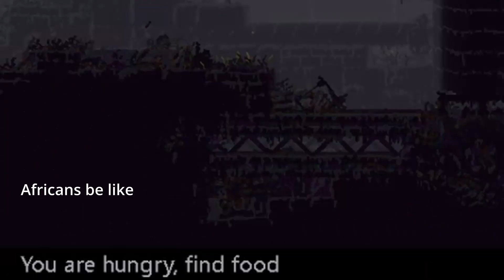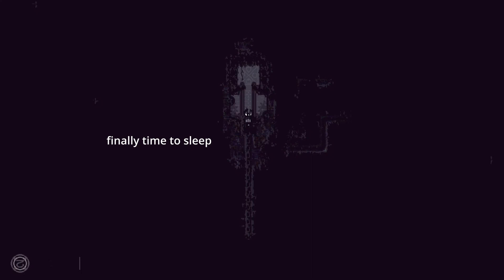Rin Wrld | Rain World | P.1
This is like the darksoulds playthrough, I know a lot about the game, but don't know how to do things exactly